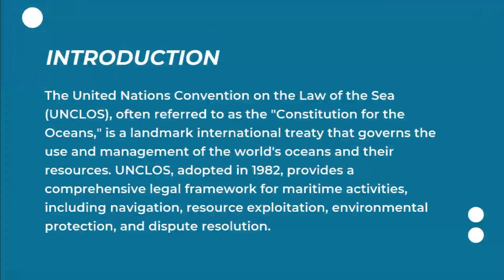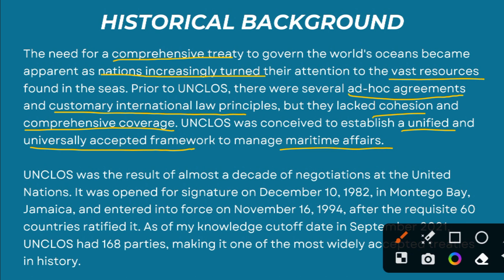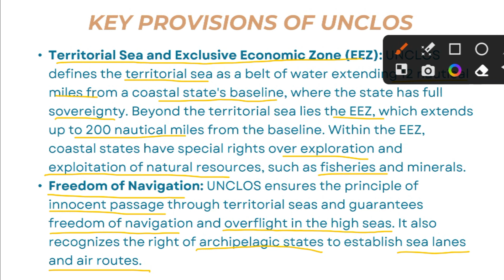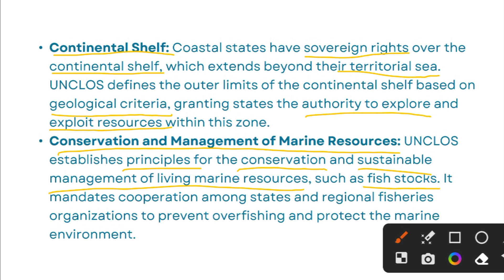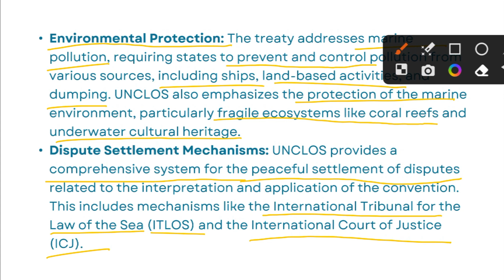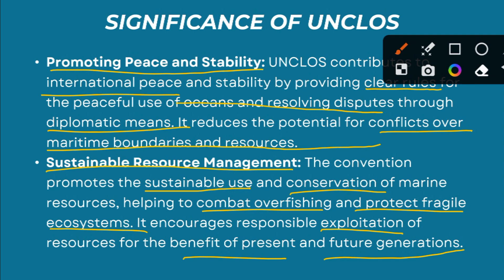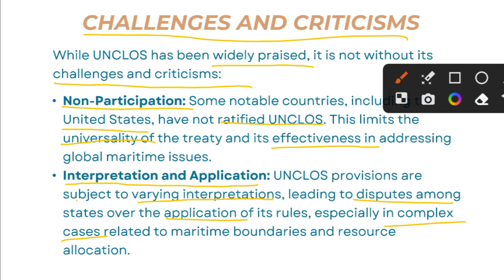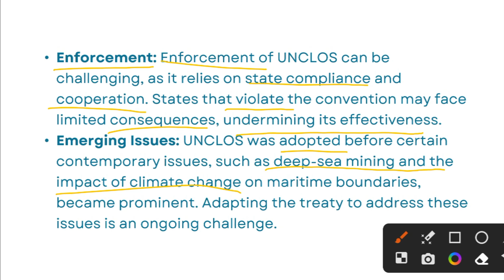UNCLOS : The Constitution for the Oceans | We Should Know | Sy-Ed Classroom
The United Nations Convention on the Law of the Sea (UNCLOS) is a pivotal international treaty that has provided a comprehensive framework for governing the world's oceans since its adoption in 1982. Often described as the "Constitution for the Oceans," UNCLOS plays a fundamental role in regulating maritime affairs, ensuring peaceful coexistence, sustainable resource management, and environmental protection on a global scale.

UNCLOS defines the rights and responsibilities of coastal states, establishing territorial sea limits and exclusive economic zones (EEZs) within which states have sovereign rights over resources. The convention promotes freedom of navigation and overflight, safeguarding international shipping routes and access to the high seas. It also addresses vital issues like environmental conservation, preventing marine pollution, and preserving fragile marine ecosystems.

One of the most significant aspects of UNCLOS is its dispute resolution mechanisms, including the International Tribunal for the Law of the Sea (ITLOS) and the International Court of Justice (ICJ). These mechanisms help resolve disputes related to maritime boundaries, resource allocation, and environmental concerns, contributing to global peace and stability.

UNCLOS remains a vital instrument in addressing emerging challenges, such as deep-sea mining and the impact of climate change on maritime boundaries. Its wide acceptance by the international community underscores its enduring importance in promoting responsible and sustainable ocean governance.

Chapters:
0:00 Channel Intro
0:09 Introduction
1:54 Historical Background
5:05 Key Provisions of UNCLOS
14:42 Significance of UNCLOS
19:27 Challenges and Criticisms
25:38 The Message
25:54 Channel Outro